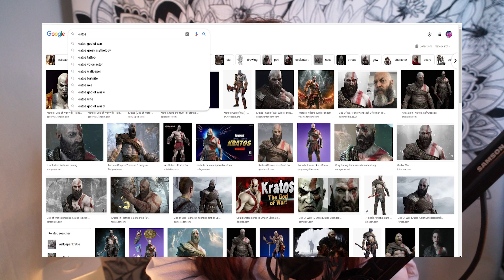5 God of War Ragnarok Theories That Could Come True (GOW LORE)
I went ahead and did some God of War research about the history of Kratos and a bit of the lore behind God of War. I want to expand my knowledge a bit more into the world of Norse Mythology! So buckle up and let's go for a journey! I hope you enjoyed this type of video - if you did and are reading this, comment with "I LOVE LORE!" :D

God of War Ragnarok is this year and I can't wait!

With the addition of NPCs, new abilities, and obviously new moves in Ragnarok - I'm excited to see what Father and Son get up to!

Timestamps:
0:00 Intro
01:21 Who is Kratos?
3:19 Why was Kratos' journey so difficult?
4:06 Major weapons you see in God in War 2018 (Blades, Axe, and Shield)
11:04 Theory 1 of God of War Ragnarok - Kratos and Atreus/Loki
16:00 Theory 2 of God of War Ragnarok - Thor Article!
18:40 Theory 3 of God of War Ragnarok - Atreus' Wife
23:26 Theory 4 of God of War Ragnarok - Athena's Presence
24:35 Theory 5 of God of War Ragnarok - Giants Theory + 2 World Serpents
25:21 Outro

Go get your comfy 'n cozy gear like every couch potato should!

📷 camera - Sony A7
📸 lens - Sony Sigma 35mm & Samyang 35mm 1.8
🎤 microphone - Audio-Technica AT 2020 XLR
Mixer: Focusrite Scarlett 2i2
💡light - Newer Ring Light & Godox SL 100D
Glow 48" EZ Lock Octa Quick XL Softbox with Bowens Mount
Elgato Green Screen
🕹️capture card - Elgato 60HD S